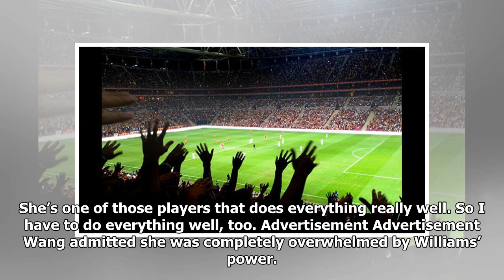Serena Williams speaks out after thrashing opponent in 44 minutes | News 9/4/2019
Serena Williams was in great form (Picture: Getty Images)Serena Williams was at her ruthless best on Tuesday night as she hammered China’s Wang Qiang to book her spot in the semi-finals of the US Open. The 23-time Grand Slam champion downed the 18th seed in just 44 minutes, hitting 25 winners to 10 unforced errors in a 6-1 6-0 win. Wang’s stats didn’t read quite so well. The Chinese didn’t hit a s...